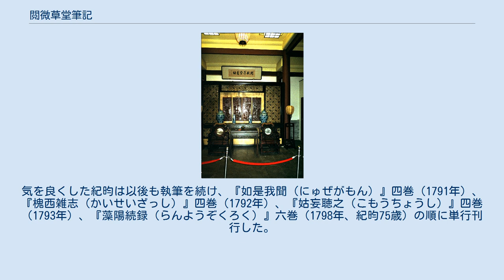閲微草堂筆記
『閲微草堂筆記』（えつびそうどうひっき）は、中国・清の紀昀が著した文言小説集である。
 蒲松齢の『聊斎志異』の流行によって六朝時代の志怪小説復興は模倣者を生み活況を取り戻し始めたが、およそ80年後この動きに拍車をかけたのが袁枚（『子不語』の編著者）と紀昀である。
「四庫全書」の総纂官であった紀昀は、『聊斎志異』を著書と認めず「才子の筆」であるとし、蒲松齢の才能を認めながらも作者の恣意による架構の世界を展開する戯作として低級なものと主張し、蒲松齢に批判的な姿勢を鮮明にした。
 紀昀は、清の乾隆五十四年（1789年）から嘉慶三年（1798年）にかけて、『閲微草堂筆記』を執筆したが、『藻陽消夏録（らんようしょうかろく）』の自序によれば、乾隆54年（1789年）の夏、『四庫全書』事業の作業が終わっており長い昼、かつて見聞した珍しい話を思い出すままに書き綴ったものが『藻陽消夏録』となった。
紀昀は字が下手だったので抄胥に清書させて保存するよう命じた。
ところが抄胥は清書を2部作り、1部を書店に売って私腹を肥やした。
これによって紀暁嵐 著『藻陽消夏録』六巻が刊行され（1789年、紀昀66歳）好評を博したらしい。
気を良くした紀昀は以後も執筆を続け、『如是我聞（にゅぜがもん）』四巻（1791年）、『槐西雑志（かいせいざっし）』四巻（1792年）、『姑妄聴之（こもうちょうし）』四巻（1793年）、『藻陽続録（らんようぞくろく）』六巻（1798年、紀昀75歳）の順に単行刊行した。
 清の嘉慶五年（1800年）に紀昀門人の盛時彦（せいじげん、字は松雲，順天大興（北京）の人）が合巻し、紀昀が校閲、『閲微草堂筆記』と命名し刊行（原刻本、全5種 24巻 1,200余篇）した。
 閱微草堂 （紀暁嵐故居（中国語版））